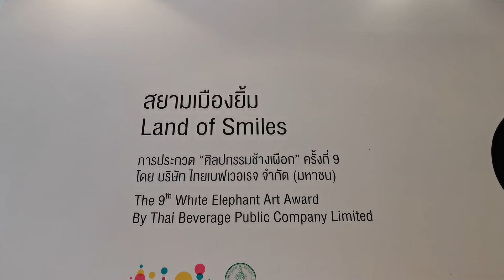เดินดูงานประกวดภาพ หอศิลปวัฒนธรรม